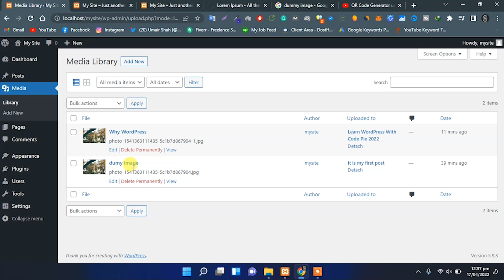WordPress For Beginners 2022 | WordPress Media Library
WordPress Media Library is a tab in your WordPress admin sidebar which is used to manage user uploads (images, audio, video, and other files). Under the Media menu, there are two screens. The first screen Library lists all the files in the media library. These files can be edited and deleted from the library. The second screen is Add New, which allows users to upload files. Remember users can also upload media (images, videos, etc) while writing a post or page. However, the Add New link under allows users to upload files without attaching them to a specific post or page.